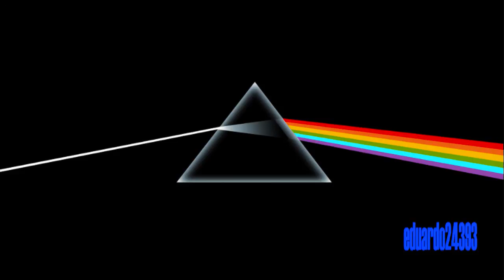Pink Floyd - Dark Side of the Moon (Original)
Copyrights Pink Floyd